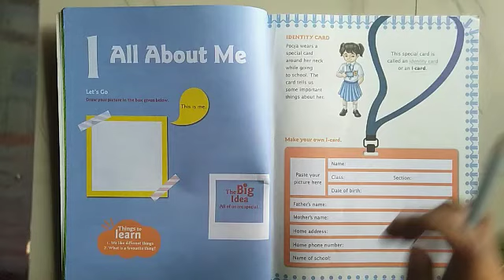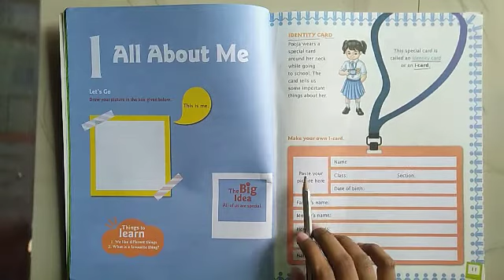1 evs L1 p1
1 evs L1 p1